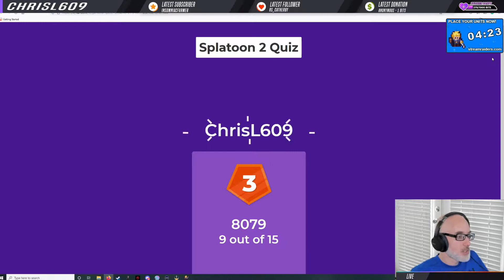Highlight Mix Tape Volume 20: Splatoon 2, Smash Bros, Rocket League, Mario Maker 2, Mario 3D World